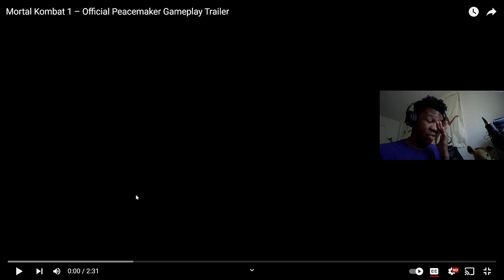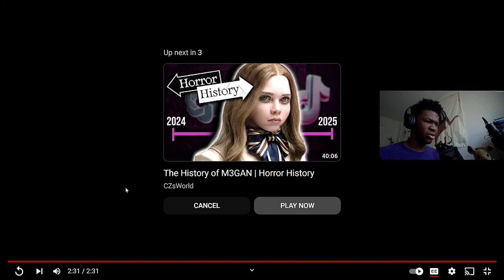PEACEMAKER IS ALMOST HERE AND HE AINT MAKING PEACE | Mortal Kombat 1(Peacemaker gameplay trailer)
Shoutout to @mortalkombat